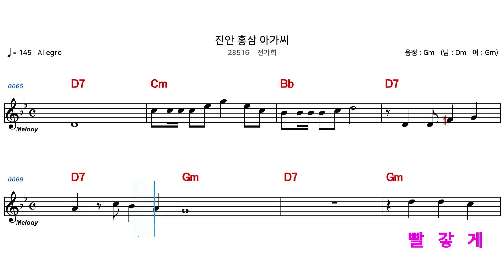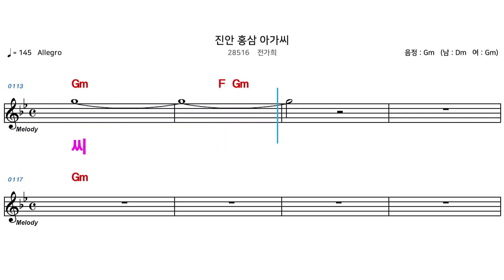(MR) 28516 진안홍삼아가씨 - 전가희